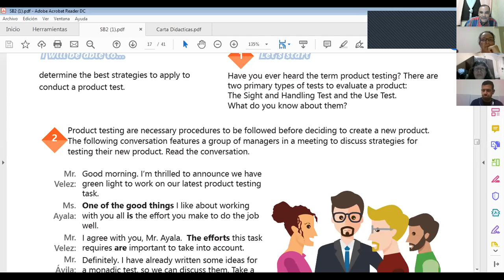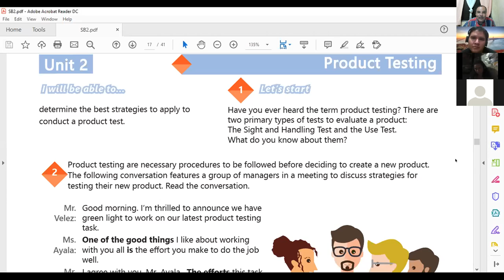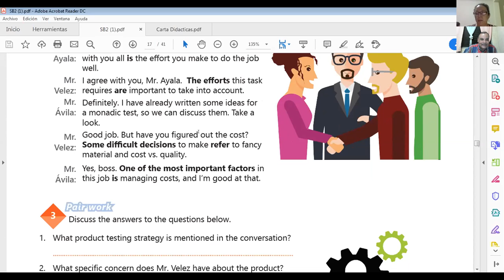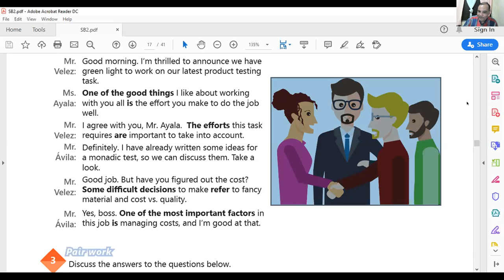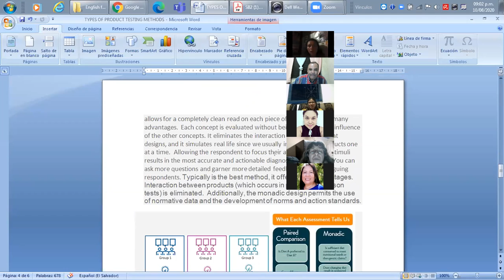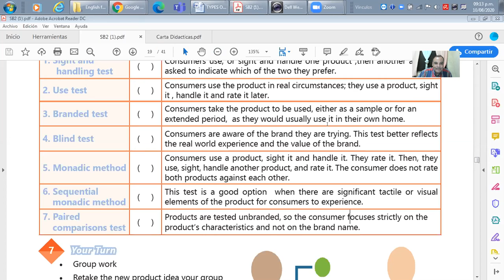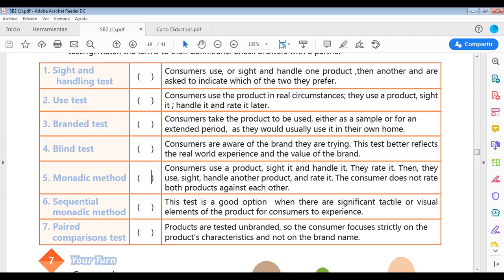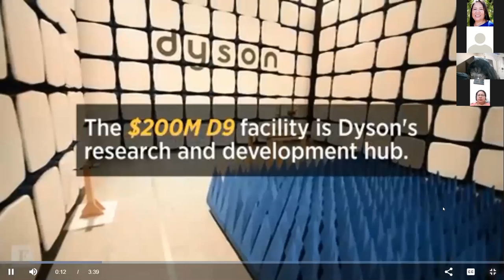Ingles Corporativo-Videoconferencia #6 Strategies for testing new productsconversation2